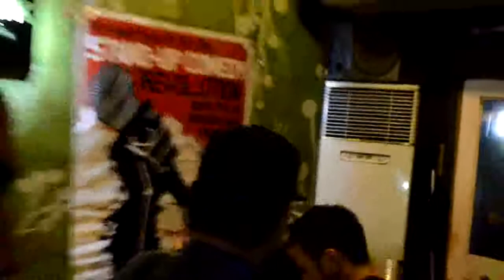Sleep Station - Chicosci (Live @ Tomato Kick, Katipunan)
Miggy Chavez's Birthday Gig
January 24, 2014
Tomato Kick, Katipunan